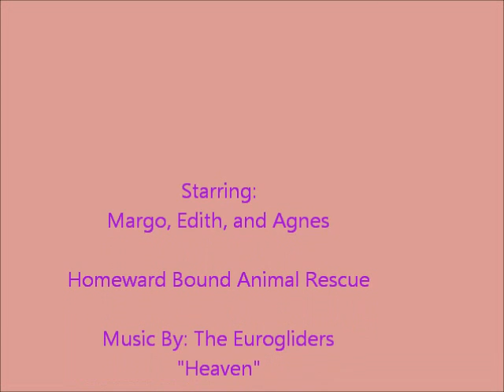The Girls.wmv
Rescue dogs/Foster dogs